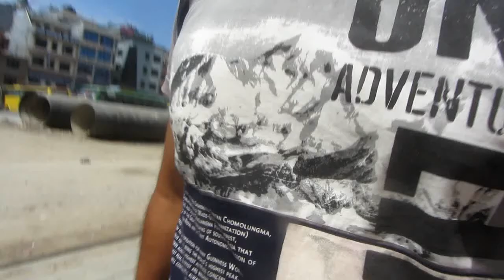World Tallest Statue of Lord Shiva 143 Feet Height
Guy's when u go to visit World Tallest Statue of Lord Shiva there are 2 gate. 1 Gate  they charge RS 100 as discount coupon for Hilltake Restaurant on their Thakali Set which is useless so use Second gate and save Rs 100.If it work for you please mention in comment